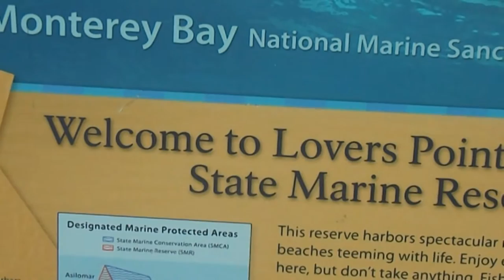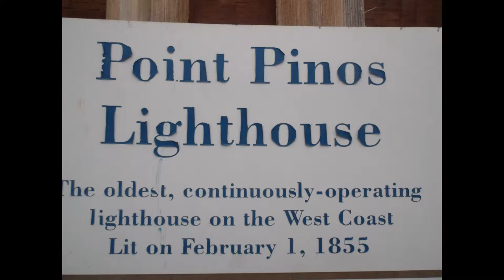2015: Monterey . California, USA